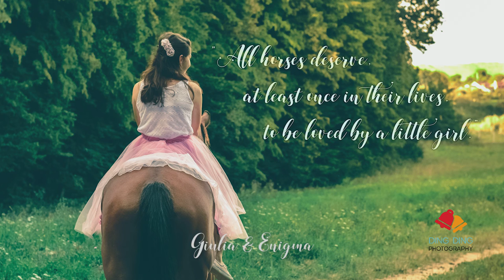Giulia & Enigma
Endless love between a horse and her girl.
Giulia is a very smart girl and an animal lover.
Enigma is very calm and obedient and she also can't stop herself from eating.

Ding Ding Photography production